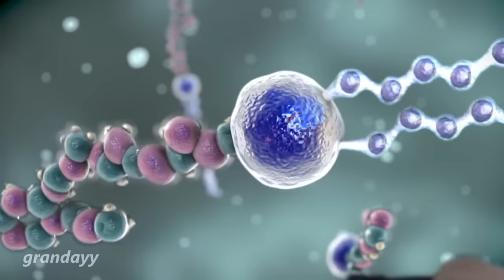Rick Astley - Never Gonna Shoot Your Stars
ShootingStarr'd

Big thanks to my patrons: Auntie Butt Raide, Paul Girard, Teun Roelandt, Jack Danks, Jessica-Ioana Patrascu, Greg Paris, Nuclear Lime